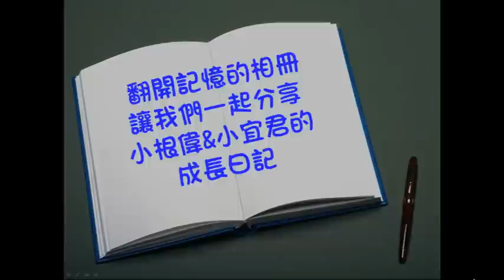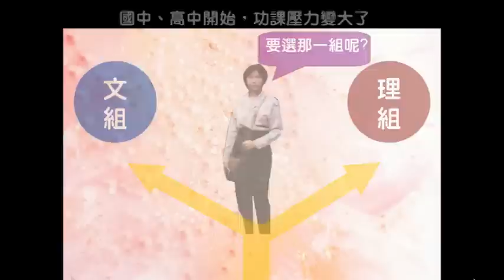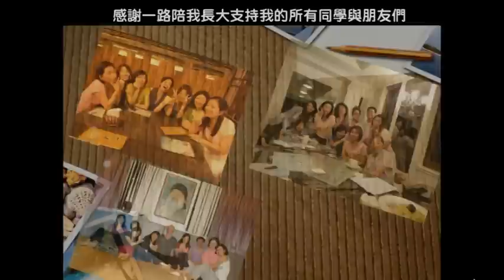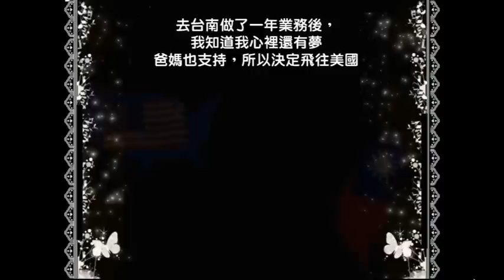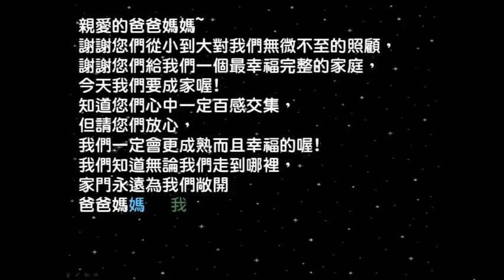20131228 宜君&根偉華園婚宴 成長影片